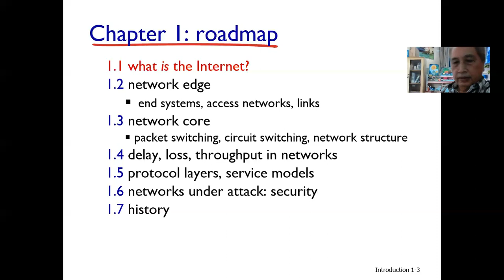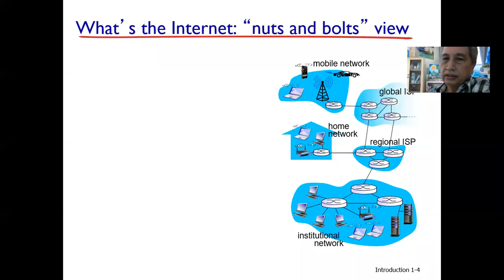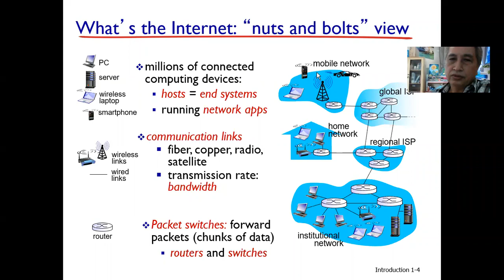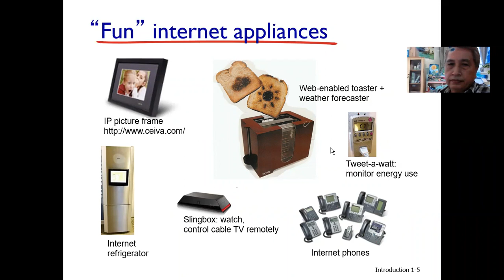Computer Network - Ch 1.1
Kuliah Computer Network di ambil dari buku Referensi Computer Network: A Top Down Approach, Kurose